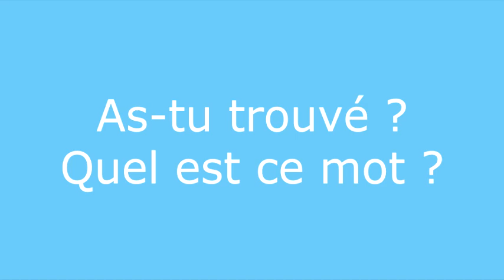Énigme 5 - question